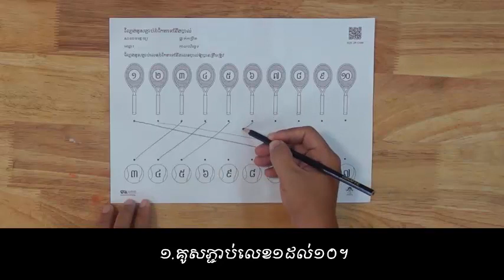B9-PW-7_ល្បែងគូសភ្ជាប់លេខ_Matching Numbers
មុខវិជ្ចា៖ បុរេគណិត
សម្ភារ៖ ខ្មៅដៃ, ខ្មៅដៃពណ៌

របៀបលេង៖
១. គូសភ្ជាប់លេខ
២. ផាត់ពណ៌ក៏បានដែរ

ប្រសិនងបើអ្នកចង់មើលវីដេអូនៃសន្លឹកកិច្ចការផ្សេងៗទៀត... 👇
🌟គេហទំព័ររបស់អង្គការរុឺម៉កកង់បីសម្រាប់កុមារ...
🌟យូធូបរបស់អង្គការរុឺម៉កកង់បីសម្រាប់កុមារ...